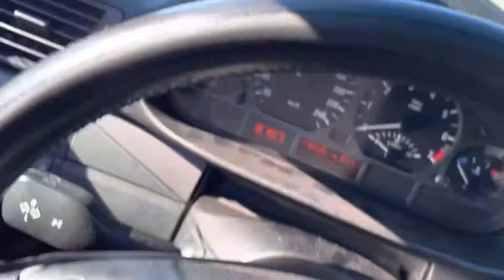328turbo 💥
2 ⚙️ tunnel run